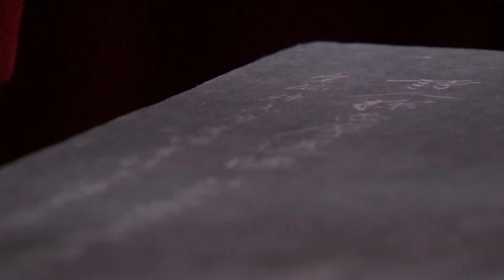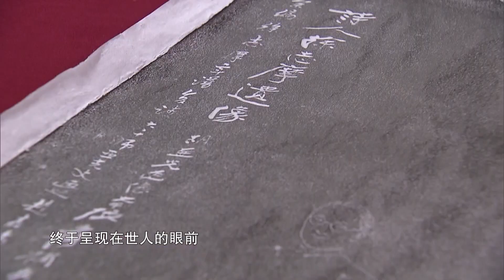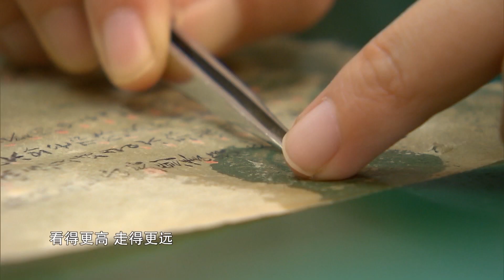Repairing ancient books at the Shanghai Library我在上图修古籍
Today is International Museum Day. Museums and libraries around the world have backstage heroes: relic restorers. It takes years of experience and a thorough understanding of history to become a qualified restorer. They use their meticulous hands to bring ancient artifacts back to life.
Here is a clip from an SMG documentary:" Repairing ancient books at the Shanghai Library," featuring a master of 'stone rubbing' at work.